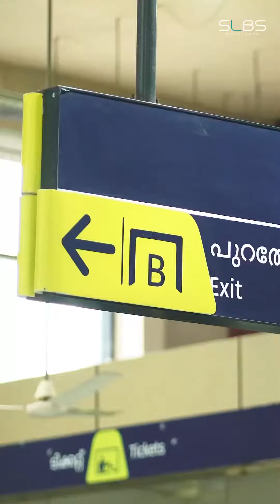Celebrating World Education Day with a dazzling flashmob**